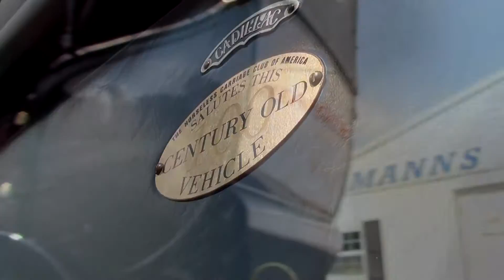Rare 1906 Cadillac Restoration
We have been putting the finishing touches on the rare 1906 Cadillac.  The entire crew really poured their hearts into this one.  We are really pleased with the final result.  We hope you like it too.

The background track is "In Un'Altra Vita", by Ludovico Einaudi. This video is not monetized, nor do we claim any rights to the music.